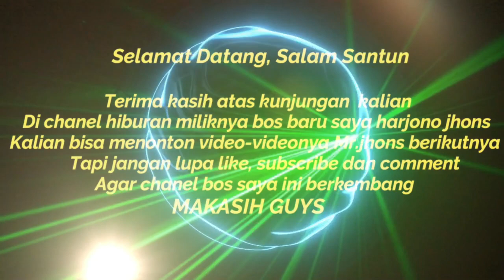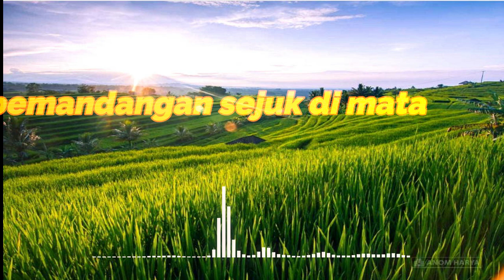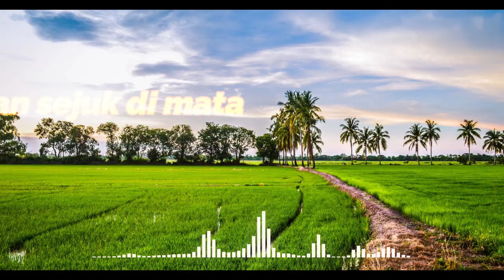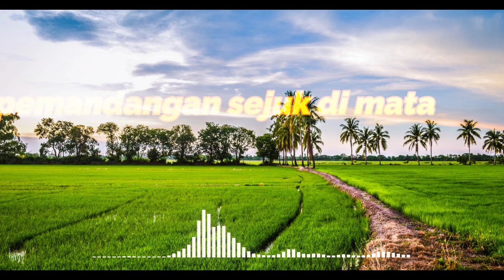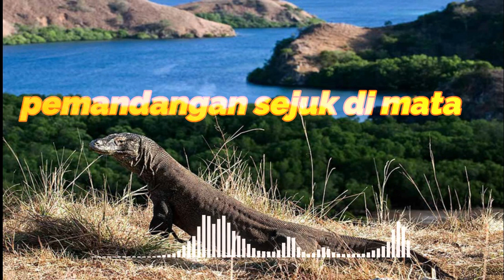PEMANGAN SEJUK DI MATA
HALLO GUYS, SALAM SANTUN KEMBALI KALI INI SAYA SAJIKAN VIDEO “ PEMANDANGAN SEJUK DI MATA ”.